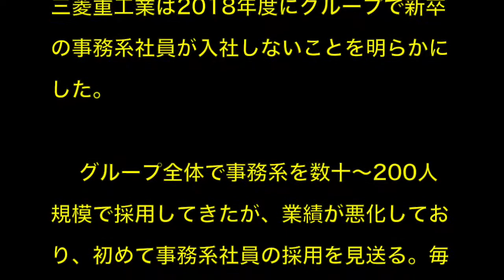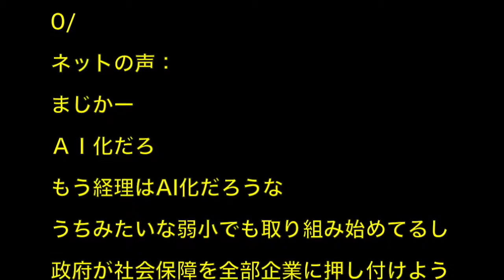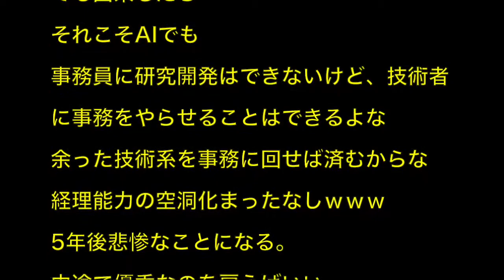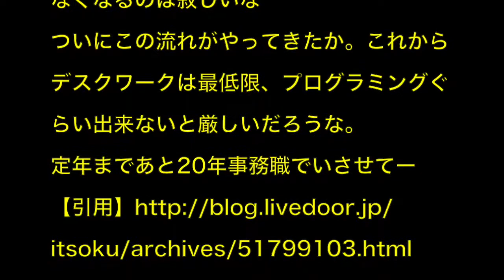【悲報】三菱重工、事務系社員採用をゼロにすると発表。18年卒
【おばさん新入社員】 ある特殊技能を持った人を採用して欲しかったのに、嘘をついてるのが分からず、上司が正社員として採用してしまった

ひろゆきが超一流企業の歪んだ採用制度についてモノ申す！「フジテレビとか電通は一般人じゃ入れない！」

転職で絶対必要な面接マナー　4千人を採用に導いた面接コーチ岡本啓毅氏との対談

【社会保障】年金積立金５兆円余の黒字　世界的株高など影響　ＧＰＩＦ公表（ことし４月から６月の運用実績）